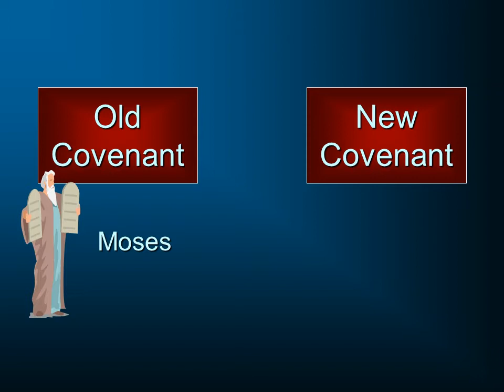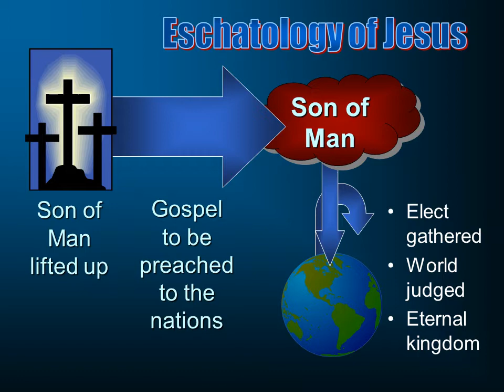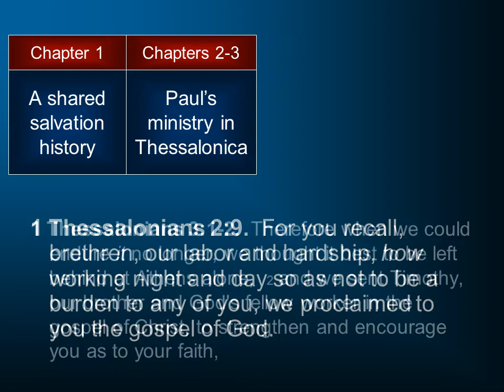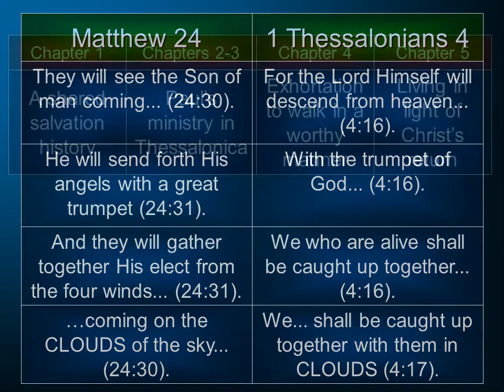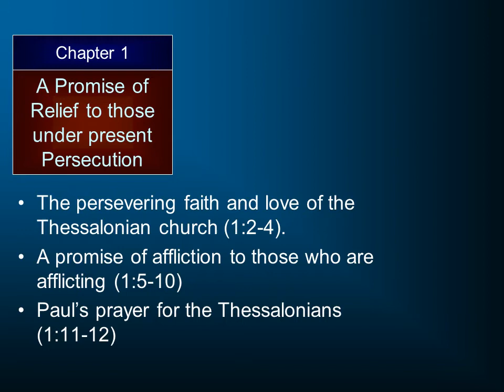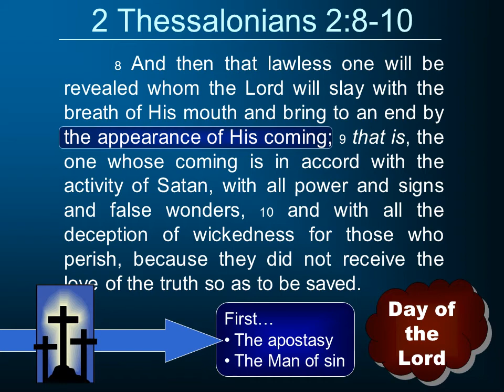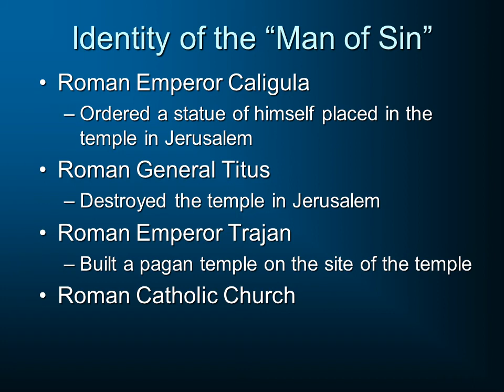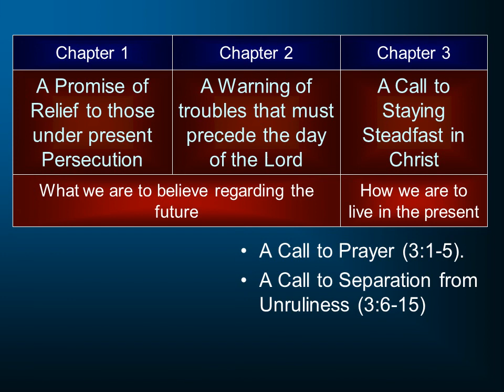New Testament Survey 16 - Thessalonian Epistles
An overview of New Testament prophecy and the epistles to the Thessalonians as a part of a continuing Survey of the New Testament.  for further videos.